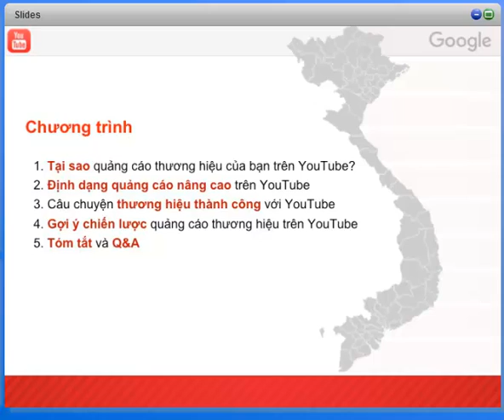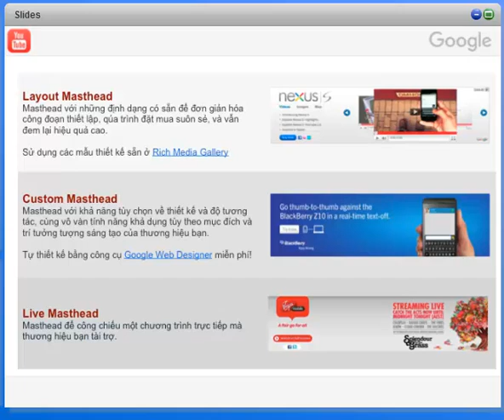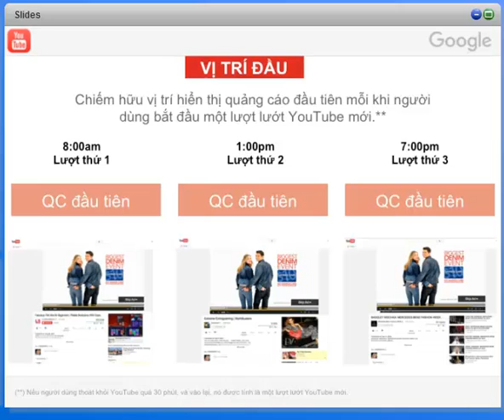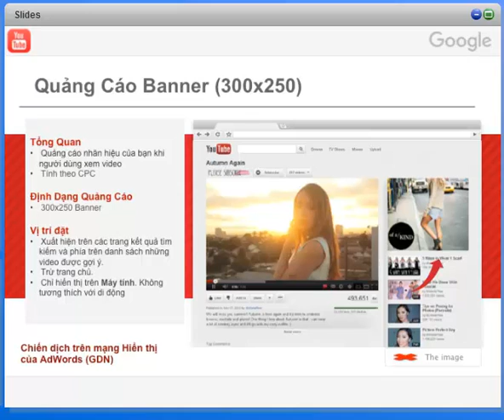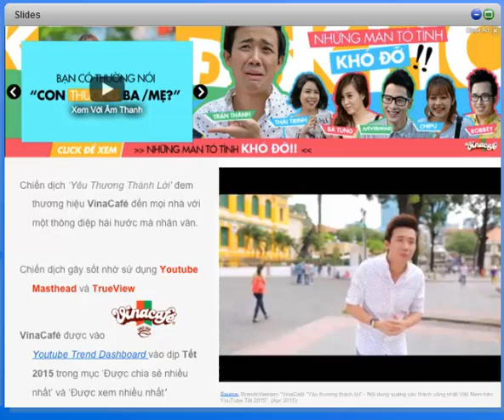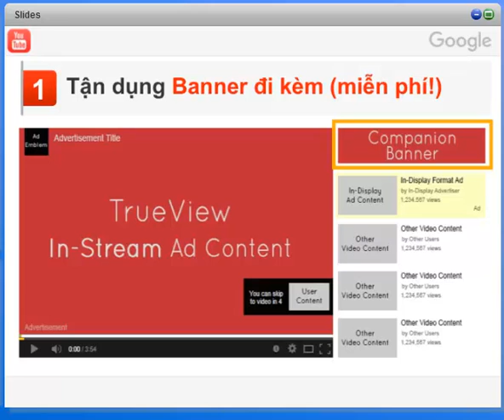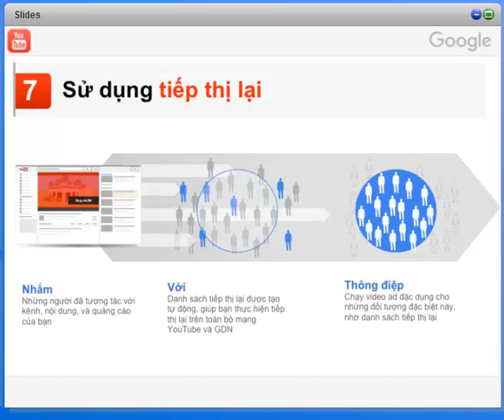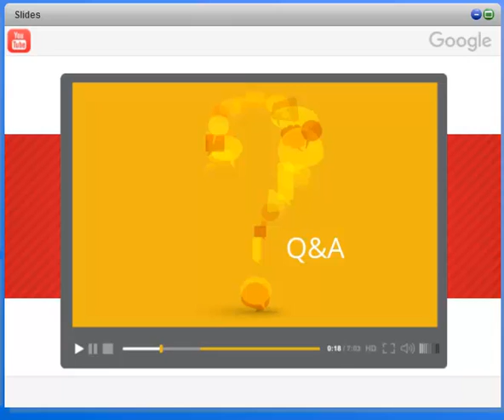Quảng cáo Trên Youtube Nâng cao (Phần 2)